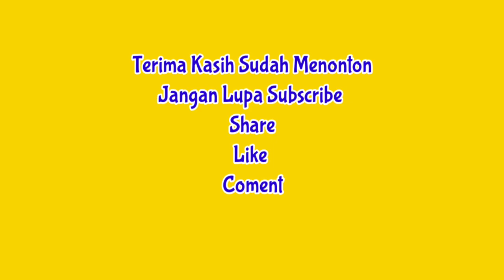Pekerjaan Menantang || Diatas ketinggian tanpa pengaman